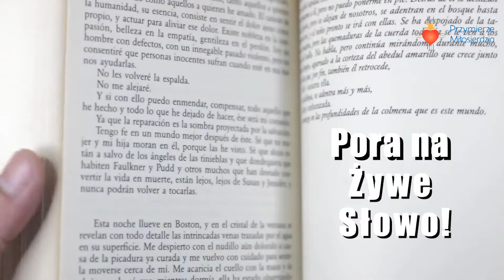Ewangelia wg św. Mateusza Mt 6,1-6.16-18 17.06.2020